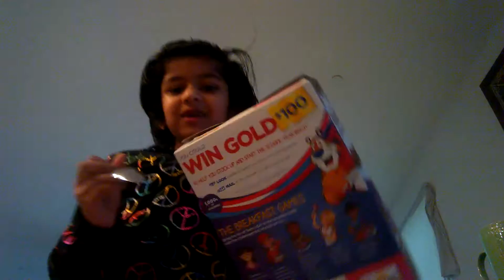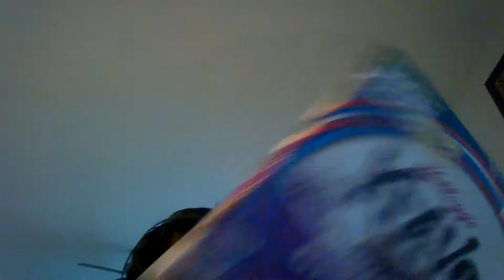Trying out the challenges from the back of the Kellogg's krave cereal box!!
Video created on Jan 8,2017